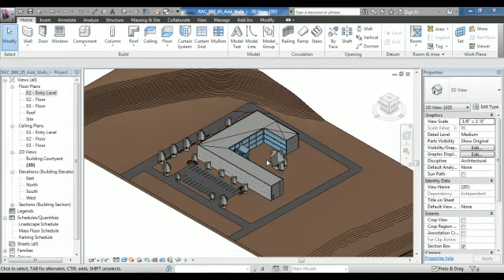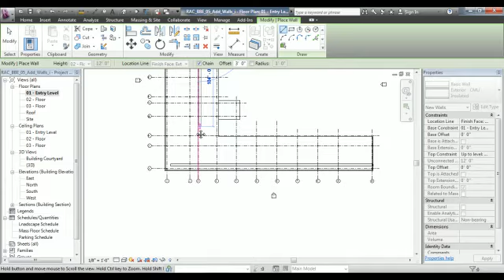08 Add Walls